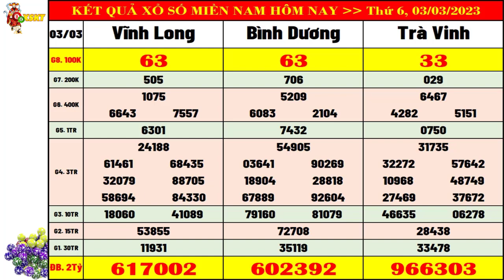Kết quả xổ số Miền Nam hôm nay thứ 6 ngày 3/3/2023 (xs Vĩnh Long, xs Bình Dương, xs Trà Vinh)